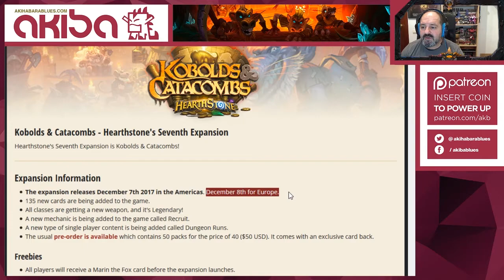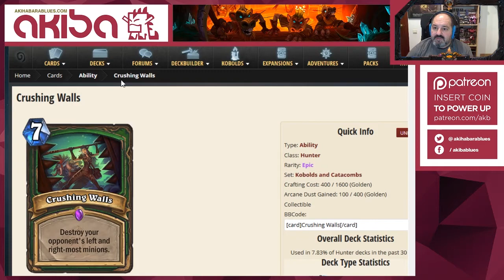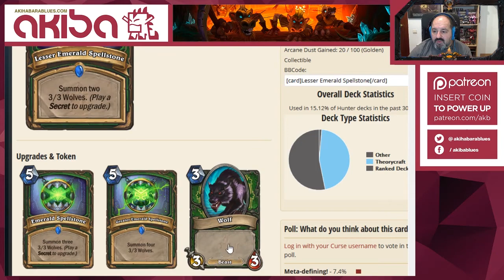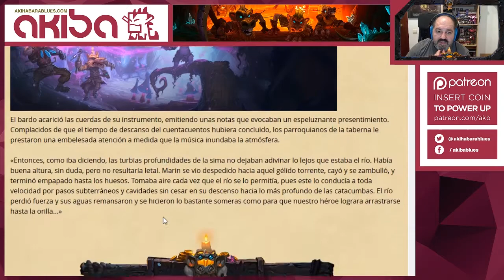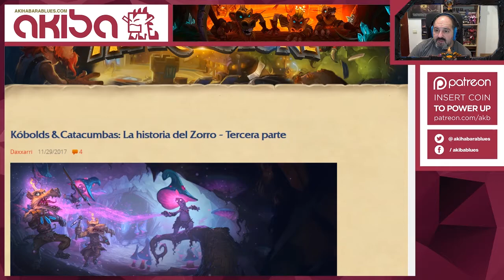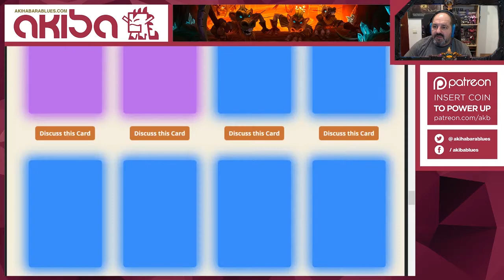HEARTHSTONE Cartas De Kobolds Y Catacumbas Tercera Parte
Último repaso a las cartas reveladas de la expansión Kobolds & Catacumbas de Hearthstone

Canal de YouTube del blog Akihabara Blues (akb.es) donde llevamos 10 años ofreciendo la información más independiente del videojuego. Ahora nuestros colaboradores participan en este canal con gameplays, sorteos, guías y todo tipo de vídeos sobre la industria del videojuego.

El diseño de "Godzi", nuestra mascota, así como todas las ilustraciones de este canal son obra de Francisco M. M. Sánchez (a.k.a Roswell):